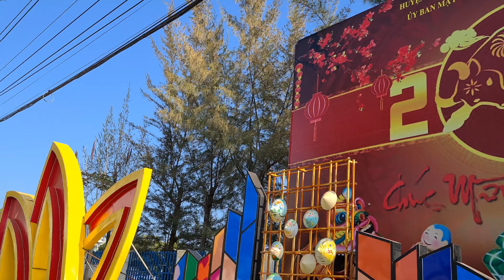Tin và Anh Hai đi siêu thị chơi trốn tìm và mua thực phẩm ❤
Kênh đồ chơi trẻ em của Tin Siêu Còi và anh Hai. 2 anh em cùng chơi đồ chơi, bé học màu sắc. Kênh dành cho trẻ em và các bé thiếu nhi từ 2 tuổi đến tiểu học.
❤ Kids playing toys ❤ Fun video for children
❤ Introduce toys, educational games, learn colors, animals for the baby.